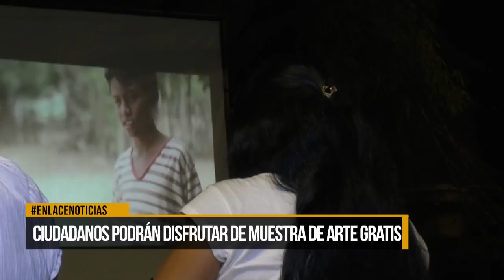Ciudadanos podrán disfrutar de muestra de arte gratis en la ciudad